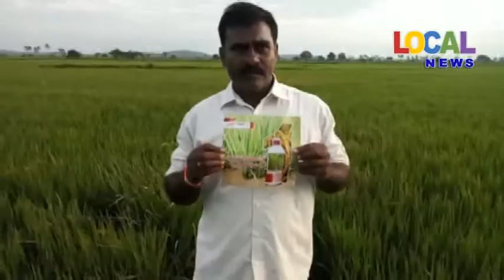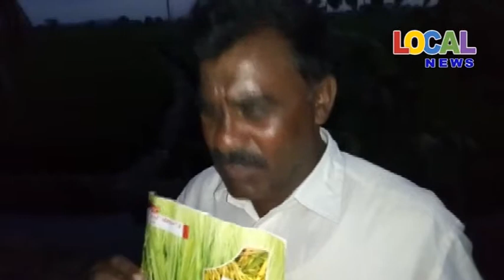నాసిరకం క్రిమిసంహారక మందులతో దెబ్బతిన్న పంట పొలం # Local News # Nizamabad